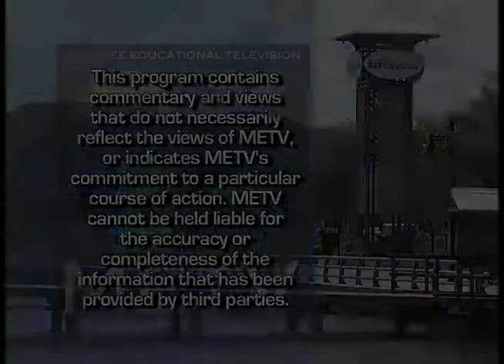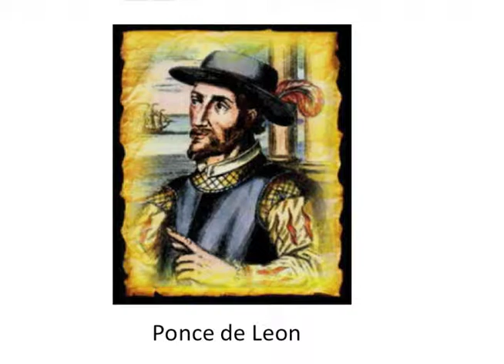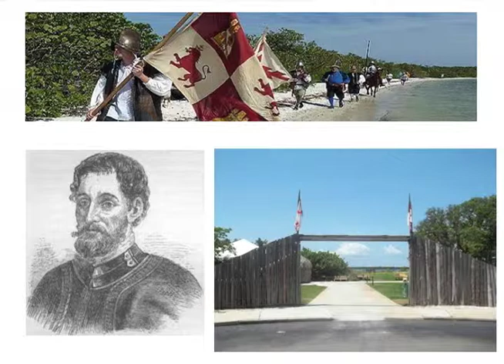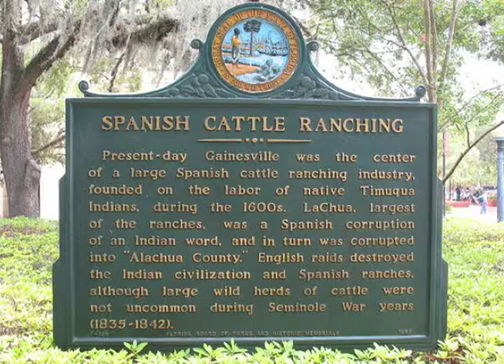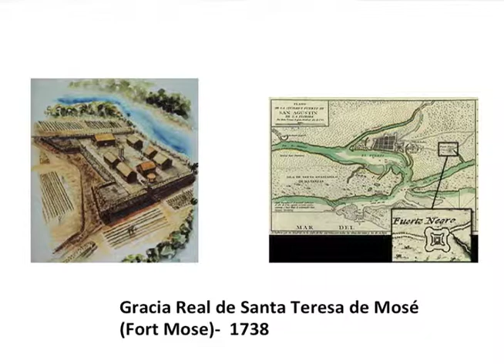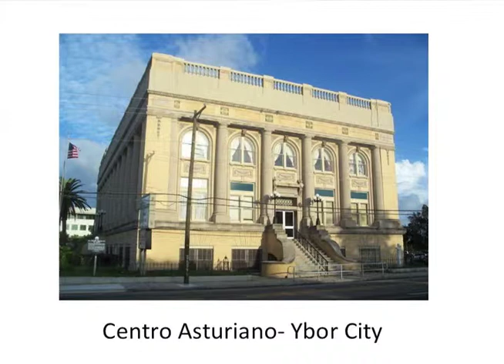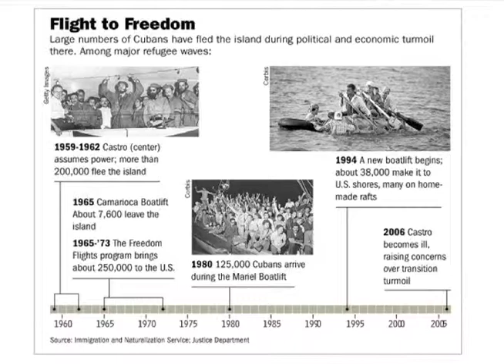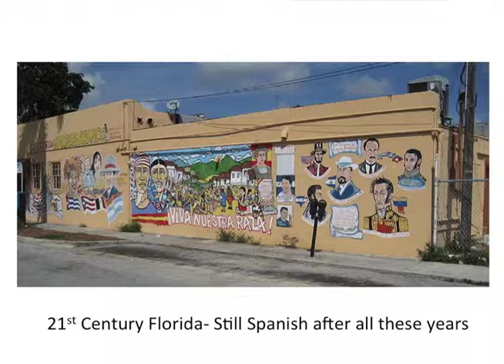The Spanish Legacy of Florida - Dr Steven Noll at Manatee Village Historical Park